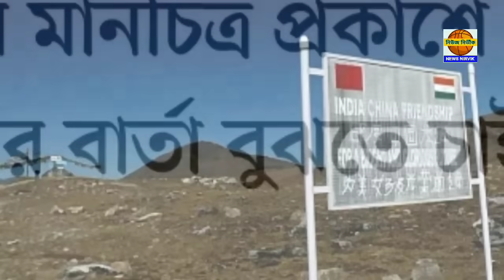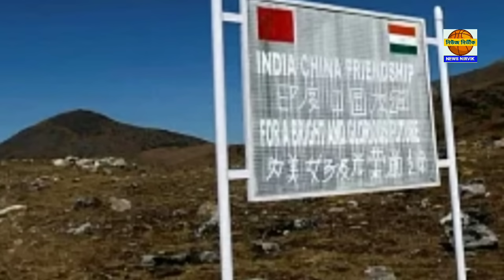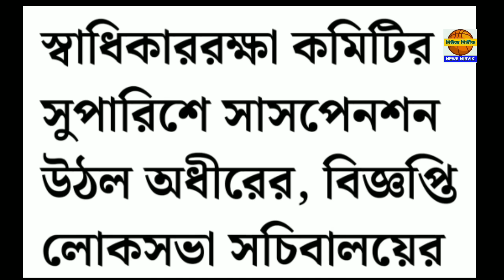৩১ আগস্ট বৃহস্পতিবার ঝটপট দশটা খবর নিউজ নির্ভীকে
৩১ আগস্ট বৃহস্পতিবার ঝটপট দশটা খবর নিউজ নির্ভীকে